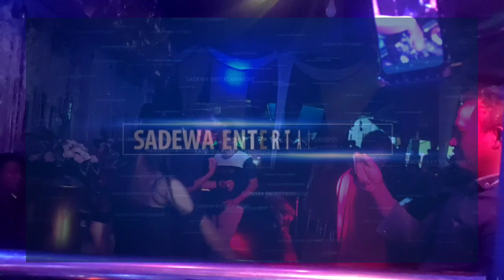Full DJ live bandar Jagaraga Part 1 SADEWA Entertainment Dj Ajeng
Terima Kasih Sudah Terus Bergabung Dg Channel kami, Jangan Lupa Terus Dukung Channel ini

Terima Kasih Kepada Teman2 Yang Sudah Mendukung Channel ini🙏

Kami akan Selalu mengupload Vidoe Musik Remik Palembang Berbabgai Macam Variasi Remik Palembang beserta Alunan musik yang mantap, Jgan lupa ikutin terus perkembangan channel ini

Terima Kasih  kepada Semuanya ,baik atas dukungan maupun atas kunjungan teman-teman2 semua,Kami disni Berusaha untuk menghibur Teman2 semuanya,
Semoga Teman-Teman Terhibur dan Selamat Mendenggarkan
Gunakan Aiphone,Atau Handsed untuk Merasakan Sensasi  Musik ini
Nantikan Upload Video Berikutnya

tag.